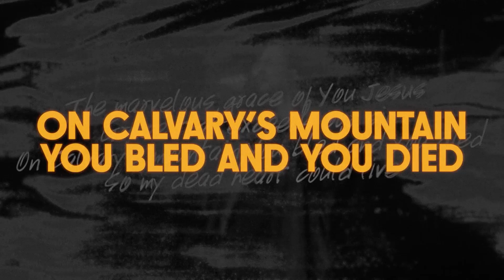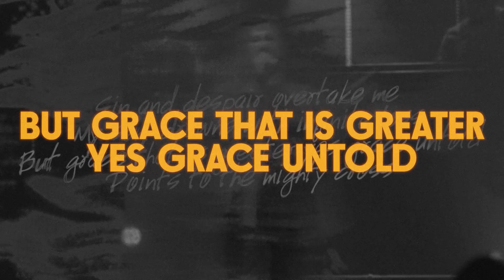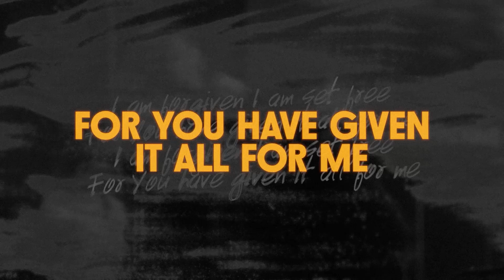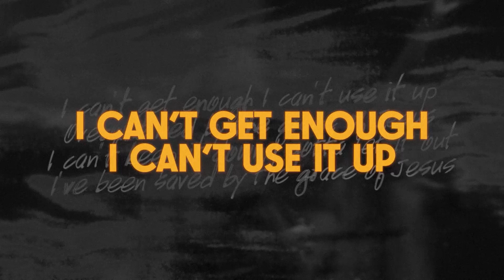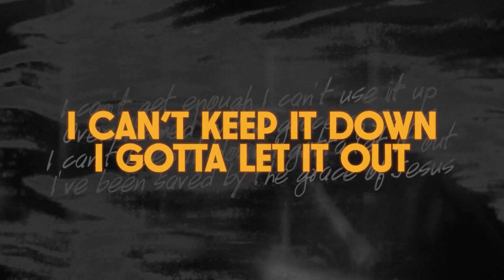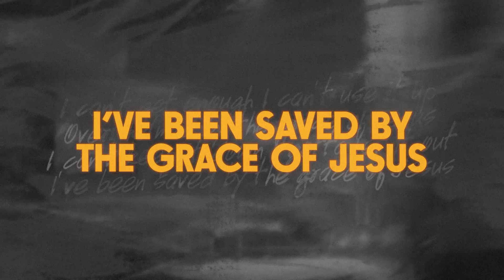Grace (Greater Than) | Official Lyric Video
The official lyric video for “Grace (Greater Than)” off of Venture Worship's first ever Live Album, "FAMILY REUNION"!

“Grace (Greater Than)” is available everywhere you stream and purchase music!

LYRICS:

Verse 1
The marvelous grace of You Jesus
Grace that exceeds our sin
On Calvary's mountain
You bled and You died
So my dead heart could live

Chorus 1
I am forgiven I am set free
For You have given it all for me

Verse 2
Sin and despair overtake me
My soul drowns with infinite loss
But grace that is greater
Yes grace untold
Points to the mighty cross

Bridge
I can't get enough I can't use it up
Overwhelmed by the grace of Jesus
I can't keep it down I gotta let it out
I've been saved by the grace of Jesus

Chorus 2
Grace grace God's grace
Grace that will pardon and cleanse within
Grace that is greater than all of our sin

Written by Justin Coulter, Matthew K. Smith, Kelsey Walsh, Toris Smith, Blake Houston, Music by Venture Worship, LLC